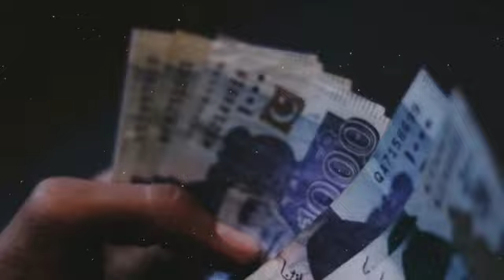Enough is Enough ! New Campaign Launched, Aleem Khan Playing Against Imran Khan, Gen Asm Munir, PDM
صبر جواب دے گیا ، آخری مہرہ بھی لانچ خفیہ پلان تو بیچ راستے پکڑا گیا کپتان کا پلڑا بھاری کیسے ؟ اسلام آباد میں بے چینی میں اضافہ